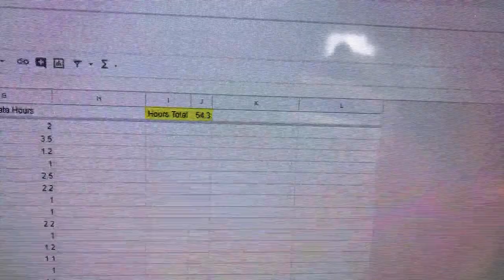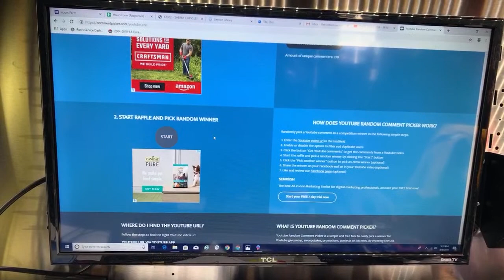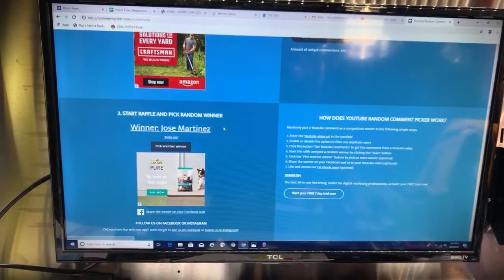SP Tools USA Livestream Giveaway Winner